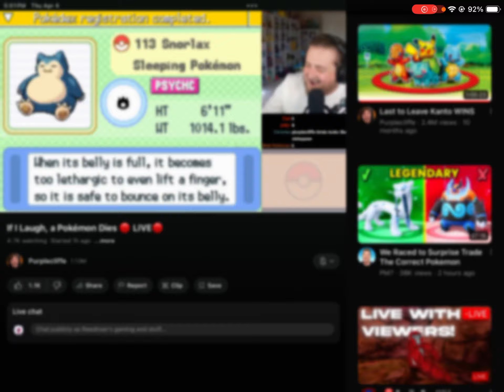Registeel came in